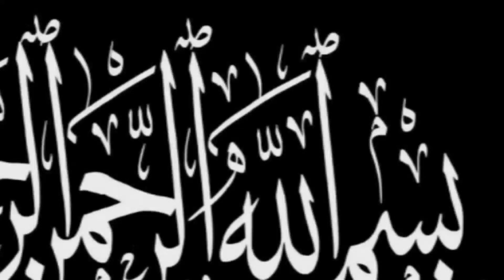Murree Tour Vlog 2021 || Beautiful Places in Murree || Top 10 Beautiful Places in Murree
Murree is one of the most important and popular summer resorts in Pakistan. People from all over the country visit beautiful places in Murree to avoid suffocating heat while in winter when all the Northern Areas are difficult to reach; some of the people love to visit the top beautiful places in Murree. So, whenever you plan to see the top places to visit in Murree. Nathia Gali is the major tourist attraction among the beautiful places to visit in Murree. When you come for a Murree tour you should witness snow in Murree. We will show you the top beautiful places in Murree which should in your Murree visiting places list.
These are the following top beautiful places to visit in Murree that makes your mind free and fresh:
1. Nathiagali
2. Bhurban
3. Mall Road
4. Kashmir Point
5. Sozo Park Murree
6. Pindi Point
7. Ayubia
8. Patriata
9. Ghora Gali
10. Sangrela Park
Above mentioned are the beautiful places in Murree which should be in your Murree visiting places list. We hope you liked our video of top beautiful places to visit in Murree. We hope you will surely go and enjoy the murree beautiful places.